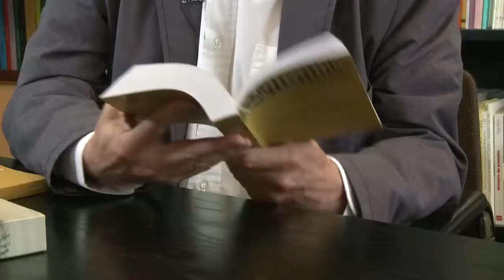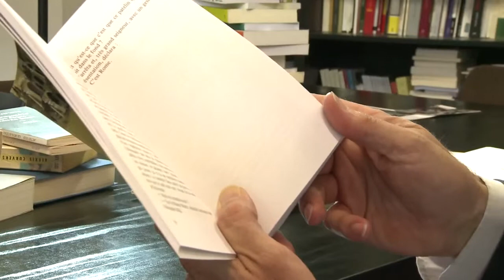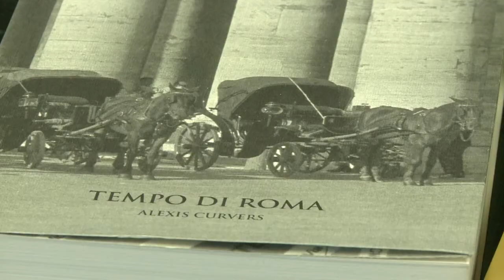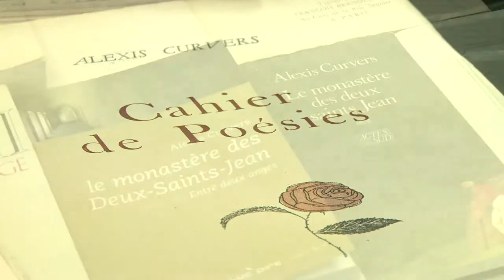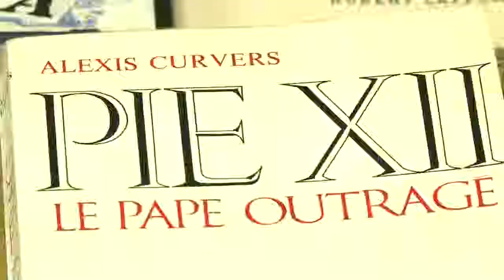"Tempo di Roma" de Curvers par Christian Libens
« L’air de Rome était un vin trop capiteux pour que ma volonté résistât constamment aux illusions qu’il me dispensait. Tout me paraissait beau, facile et sans danger. »

Fêtes et péripéties jalonnent l’aventure de Jimmy, livré à Sir Craven, mystérieux érudit, ainsi qu’à la Ville, éternelle séductrice, fatale et providentielle.